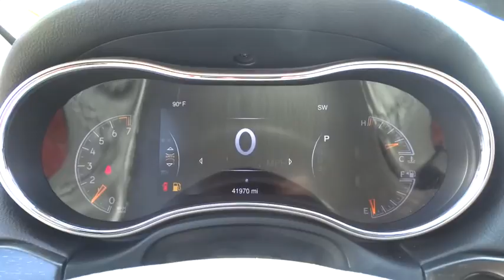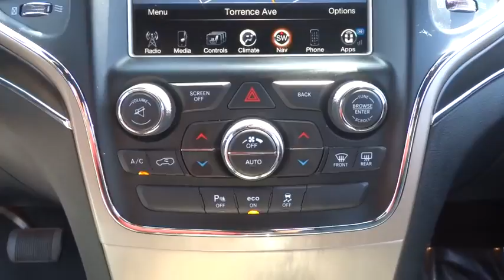2014 Jeep Grand Cherokee Lansing, Matteson, Chicagoland, Northwest Indiana, Tinley Park, IL D170836A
2014 Jeep Grand Cherokee

***2014 Jeep Grand Cherokee Limited 4X4  ***Backup Camera, Bluetooth, XM Radio, *Navigation, Panoramic Roof, Leather Seats, Remote Start, *Heated Seats, New Brakes, One Owner, Non-smoker, Local Trade, New Tires, Clean Carfax, 4WD, 10 Speakers, 8.4 Touchscreen Display, ABS brakes, Air Conditioning, Auto High Beam Headlamp Control, Auto-dimming Rear-View mirror, Automatic Headlamp Leveling System, Bi-Xenon High-Intensity Discharge Headlamps, Compass, Dual front impact airbags, Dual front side impact airbags, Dual-Pane Panoramic Sunroof, Front fog lights, Fully automatic headlights, Garage door transmitter, GPS Antenna Input, GPS Navigation, HD Radio, Heated steering wheel, Integrated Voice Command w/Bluetooth, LED Daytime Running Headlamps, Low tire pressure warning, Luxury Group II, Memory seat, Navigation System, Panic alarm, Power driver seat, Power steering, Power Tilt/Telescope Steering Column, Power windows, Radio: Uconnect 8.4AN AM/FM/SXM/HD/BT/NAV, Rain Sensitive Windshield Wipers, Rear window defroster, Rear-View Auto-Dimming Mirror w/Microphone, Remote keyless entry, Roadside Assistance & 9-1-1 Call, Security system, SIRIUSXM Satellite Radio, SIRIUSXM Traffic, SIRIUSXM Travel Link, Steering wheel mounted audio controls, Uconnect Access, Ventilated Front Seats.brbrAwards:br  * 2014 IIHS Top Safety Pick Reviews:brbr  * Strong and fuel-efficient engine lineup, including a new diesel V6; upscale interior; plenty of luxury and technology-oriented features; irrefutable off-road ability; outlandish SRT model. Source: Edmundsbr  * Redesigned for 2014 the Jeep Grand Cherokee is already making praises and setting standards for performance, luxury, Best-in-Class Highway Fuel Economy, and attention to detail. A confident and elegant exterior design exudes strength from every angle. For 2014, every Grand Cherokee from Laredo to Summit features premium styling treatments including new, modern front grille and fascia treatments, daytime running headlamps, projector fog lamps and capless fuel fillers. The rear of the Grand Cherokee offers new, larger taillamps with signature LED lighting, a larger rear aerodynamic spoiler and a re-sculpted tailgate for greater rear visibility, and a new capless fuel fill and power liftgate for more simplicity and convenience. Grand Cherokee comes standard with seating for up to five passengers. The new, available premium-quality Natura Plus leather is soft and supple and has outstanding breathability that makes the leather more comfortable in both hot and cold weather. Adding to the luxury and comfort are heated/ventilated front seats and heated rear seats. The rear cargo area in the 2014 Grand Cherokee lets you configure up to 68.3 cubic feet of storage when the rear seat is folded down. Choose from 3 different engines including the new 3.0L EcoDiesel V6 which can attain up to 30hwy mpg, drive up to 730 miles on one tank and tow up to 7,400 pounds. The 3.6L V6 engine features new eight-speed automatic transmission, with paddle-shift steering wheel controls and the new Eco Mode improves fuel efficiency by 9% and allows you to tow up to 6,200 pounds. Finally, the 5.7L V8 engine with Fuel Saving Technology boasts 360hp and 390lb-ft of torque and provides a Best-in-Class 7,400-pound towing capacity. Inside the newly updated Uconnect System features a massive 8.4-inch touchscreen, Full-Feature Navigation, SiriusXM Travel Link/SiriusXM Traffic and HD Radio. Enjoy music on 1 of the 3 available speaker systems including the top of the line Harman Kardon 19 speaker system. Source: The Manufacturer SummarybrbrNapleton's River Oaks Chrysler Jeep Ram Dodge conveniently located off 80-94 Torrence Ave North Exit. 17225 Torrence Ave Lansing, Ill 60438.